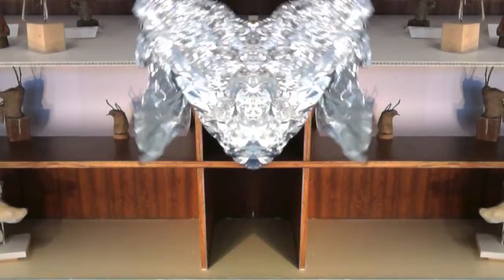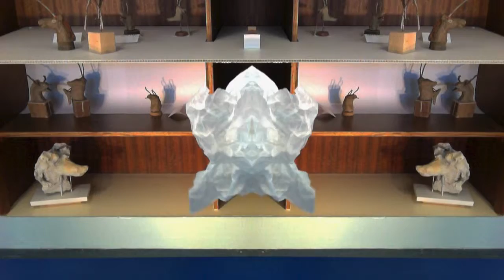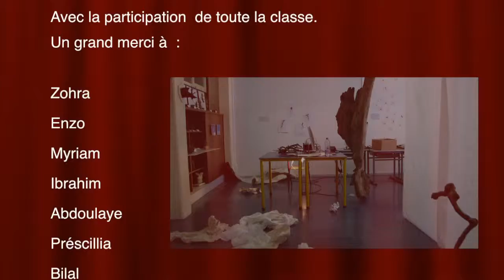IMAGINAIRES SYMÉTRIQUES par les CE2b de l'école Varlin 2 du Havre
Qui n’a pas plié une tâche d’encre pour y projeter son imaginaire ? En vidéo, c’est la bousculade ! Combien de samouraïs, de faces d'insectes voyez vous ? Combien de monstres, de chimères, de masques de robots et autres Transformers ? Combien de fleurs et formes d’un autre monde, celui de l’imaginaire …   Dans le cadre d'un projet d'arts visuels : A la découverte de l'art contemporain  -  2014/2015  "L'objet, entre réalité et imaginaire".